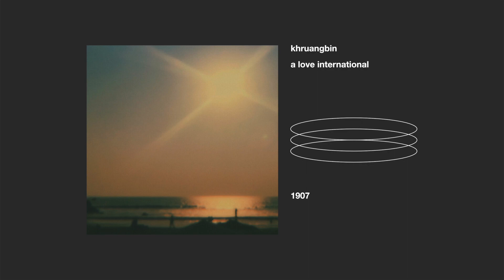khruangbin _ a love international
creu és un equip de recerca i apreciació del nostre entorn i costums fent servir l’observació i la barreja de conceptes com a mitjans de creació

creu is a team of research and appreciation of our environment and customs using observation and mixing of concepts as a means of creation.